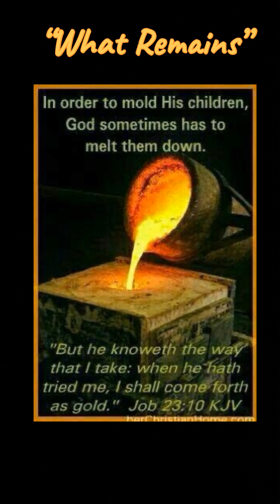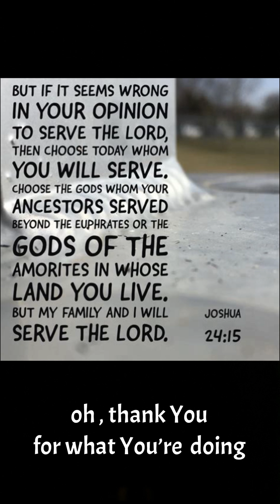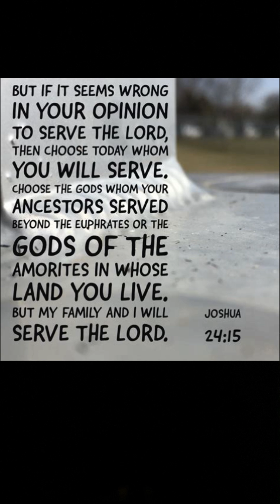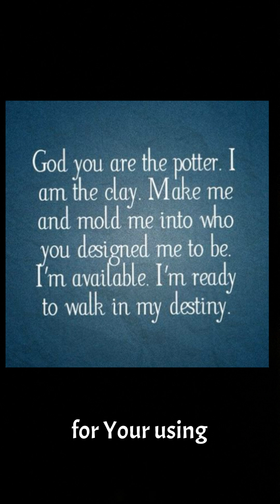“What Remains” Lyrics and music by Justin Holloway July 19, 2024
“What Remains”
Lyrics and music by
Justin Holloway

One of my favorite verses of scripture is “humble yourself in the sight of the Lord, and He will lift you up.”

The Bible also says , “Pride goes before destruction.” This is the arrogant type of pride.

What I have learned though my years on this planet, is I am in need of strength, help, power and peace that only comes from the Lord.

No matter how self-sufficient I ever think I am, I cannot make my lungs inhale the very life-giving oxygen (cannot create oxygen either) I need without my body working in concert with every part of my being.

The  One who created me is the One who gives life and takes it away. It is the human experience.

I am in need of the One who breathed life into me. This is the same Creator  who created me with a purpose far bigger than I could ever accomplish on my own.

My prayer for each is that this awareness will be apparent and alive in all of creation.

This world and universe were here before I was. And, it will still be, when I am not.

He is the potter. I am the clay.

Recents events have caused me to pray even more for every leader of our world.  God alone is sovereign over all.

God, alone, is the One who allows each to be where they are. He already knows the outcome before it happens.  And, He knows how He will use it all.

Knowing this, we must not fear.

Every woman and man has feet of clay. None are perfect just as I am not.

I commit to continue to  pray for every single leader in our world.

Scripture tells us to do this.

Please pray this day for those who are serving in office now , and those who may be. This includes even those we consider our enemies.

The Bible tells us to LOVE our enemies and to pray for , even them.

I am not the author of scripture, nor am I the author of peace. God is. Let us continue to trust Him I all things.

 “First of all, then, I urge that supplications, prayers, intercessions, and thanksgivings be made for all people, for kings and all who are in high positions, that we may lead a peaceful and quiet life, godly and dignified in every way.”
‭‭1 Timothy‬ ‭2‬:‭1‬-‭2‬ ‭ESV‬‬